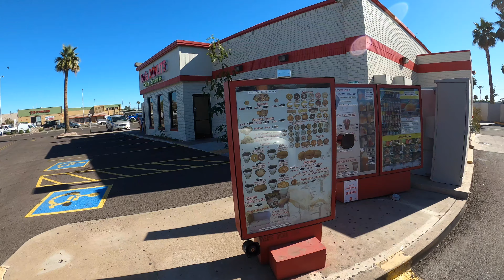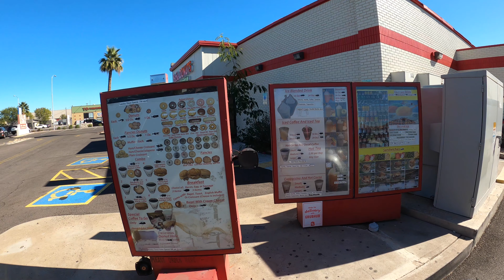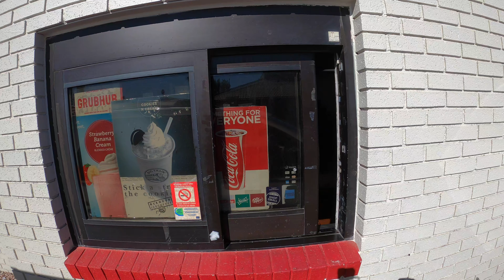BoSa Donuts Drive-Thru, Blueberry Filled, 1144 S Country Club Dr, Mesa, Arizona, 3 February 2022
Powder Sugar Coated Blueberry Filled Donut,
BoSa Donuts, 1144 S Country Club Dr, Mesa, AZ, 85210,